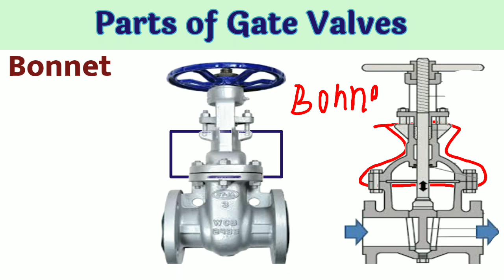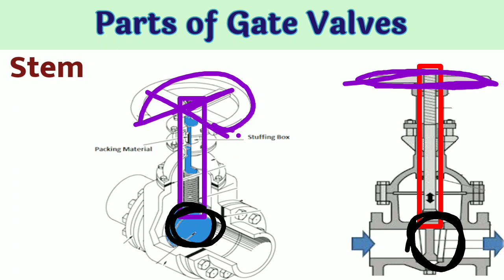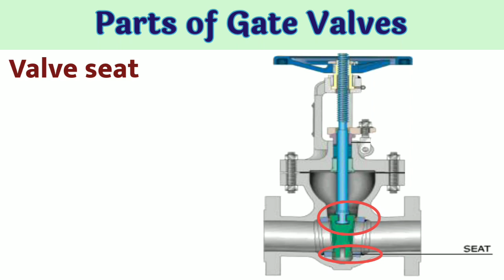Parts of Gate Valve | Different Parts of Valve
In this video we have covered about  all the parts of Gate Valves so please go through the full video to know all the parts of gate valve.

Few name of parts are given below as

Hand wheel
Stem
Stuffing Box
Gland Packing
Bonnet
Gasket
Gate or Disk
Flange
Valve Body

There are different types of valves which are frequently used in oil and gas industry for isolating, regulating and other purpose.
The name of valves are given below.

1) Gate Valve
2) Globe Valve
3) Ball Valve
4) NRV
5) PSV & PRV
6) Butterfly Valve
7) Control Valves

 We make videos related oil and gas refinery maintenance and shutdown jobs topic, here we presented some videos please go and check it out. Other Videos playlist you can watch click on below link...